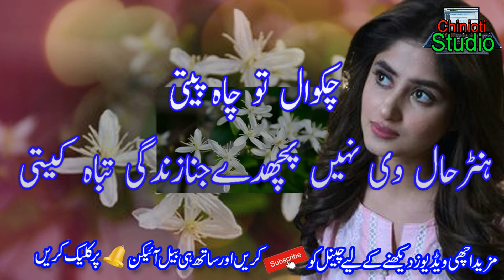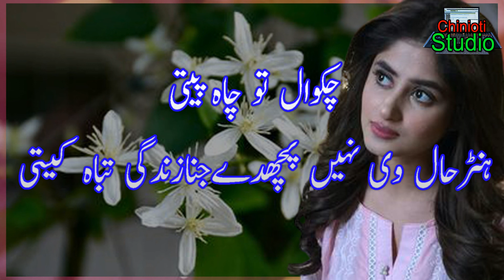Dukhi Dohre Mahiye || Saraiki Poetry || Saraiki Ghazal